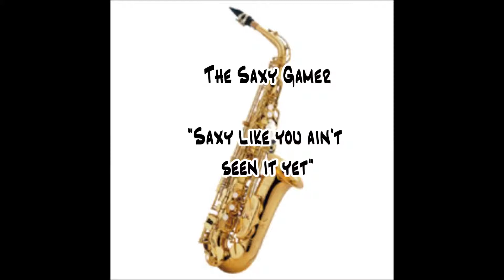Terraria Let's Play - Episode 11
Mining episode today. Tomorrow is the Skeletron Fight.  What'd you think of the new intro?  My friend's channel